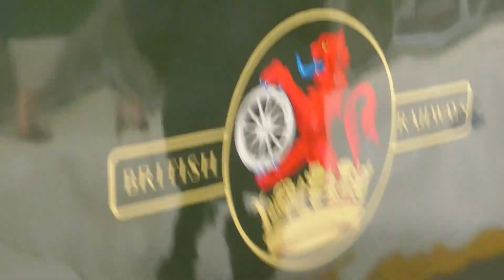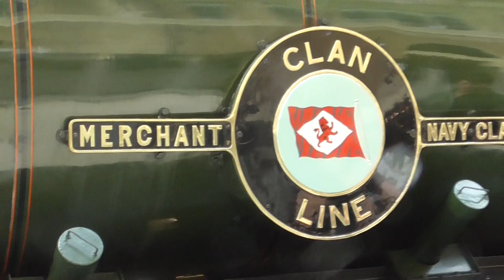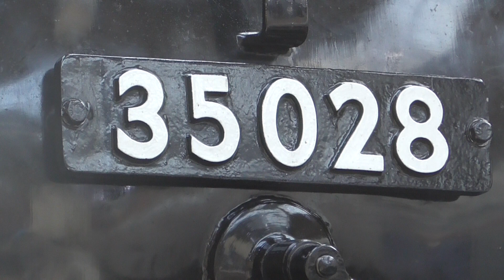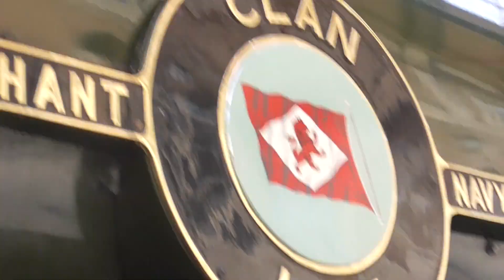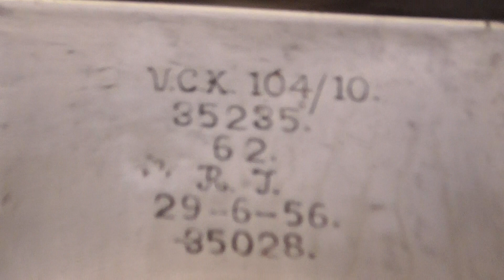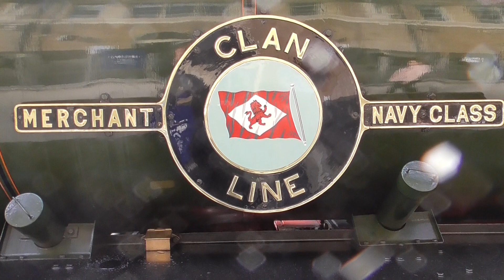SR no 35028 Clan Line on The British Pullman at London Victoria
SR no 35028 Clan Line was doing steam tour from London Victoria to Chertsey on Friday 10th September 2021. And it was great to see this loco to today. And to today Location was London Victoria and Clapham Junction. Also it was great to see this loco to today. As this one was end of trip after around the Surrey hills. Also last time I saw this loco was doing the The John Farrow Salute tour I went on. And this one was taking a back at London Victoria after it trip around the Surrey-hills. And this one was seeing wells .